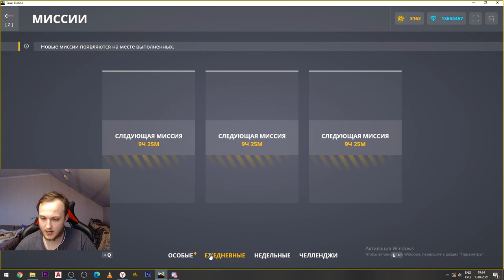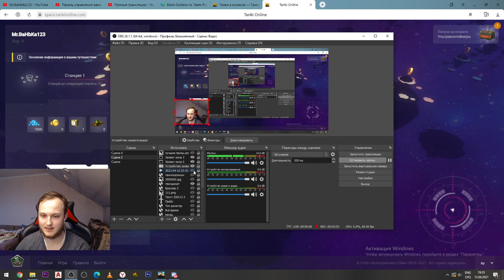ЧТО МОЖНО ПОЛУЧИТЬ ЗА 300 ЭНЕРГИИ В ТАНКАХ В КОСМОСЕ! ТЫ НИКОГДА НЕ ПОЛУЧИШЬ КРИЗИС И ХОППЕР ХТ!